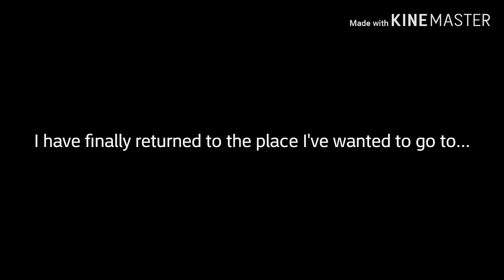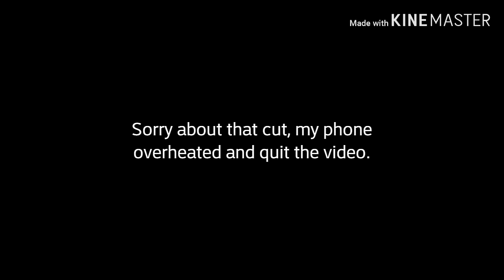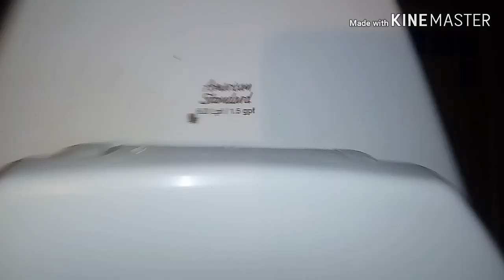441: Rivertown Crossings Mall: Restroom Spree!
[Description]

UPDATE 1: The Sears is now closed. Not a huge loss considering what toilets were there.

UPDATE 2: Two Crane Placidus toilets in the mall have been replaced with Sloan ST-2459 Toilets.

Located at Rivertown Crossings Mall in Grandville, MI.

Welcome to Rivertown Crossings Mall restroom compilation,  longest video I have uploaded so far! This video includes directory, a little bit of commentary, and it took me hours to finally release this project. Enjoy everyone!

[Fixtures & Timestamps]
[0:00] Introduction & Directory

[0:55] Main Mall
3 2018 Kohler Dexter urinals
4 1999 Crane Placidus Toilets
1 2000's? Eljer Signature toilet

[2:07] Main Mall Family 1
1 1999 Crane Baby Toilet
1 1999 Crane Placidus Toilet

[2:49] Main Mall Family 2
1 2018 Kohler Primary Ultra toilet
1 1999 Crane Placidus Toilet

[3:38] Food Court Men's
5 2018 Kohler Dexter Urinals
3 1999 Crane Manhattan Urinals
5 1999 Crane Placidus Toilets
1 2020 Kohler Kingston Toilet (Not Filmed)

[4:54] Food Court Family 1
1 1999 Crane Baby Toilet
1 1999 Crane Placidus Toilet
Restroom Rating: 8/10

[5:30] Food Court Family 2
1 1999 Crane Baby Toilet
1 1999 Crane Placidus Toilet

[6:10] Food Court Family 3
1 2018 Kohler Primary Toilet
1 1999 Crane Placidus Toilet

[6:48] Kohl's
3 American Standard Lynbrook Urinals
3 1999 American Standard Afwall Toilets
1 2018 American Standard Afwall Toilet

[8:48] Dick's Sporting Goods
1 2012 American Standard Washbrook (Trashbroke) Urinal
3 2012 American Standard Afwall (Asswall) Toilets

[9:56] Barnes & Noble
1 1999 American Standard Trimbrook Urinal
2 1999 Mansfield Quantum Toilets

[10:56] Tgi Friday's
2 1999 American Standard Trimbrook Urinals
2 1999 American Standard Madera Toilets

[12:03] Old Navy
1 Kohler Highline Pressure Lite Toilet

[12:21] Bonus TP Tests